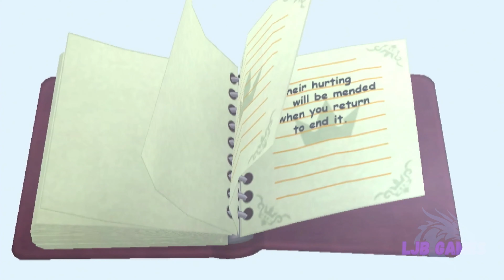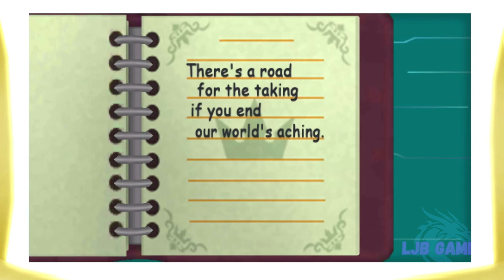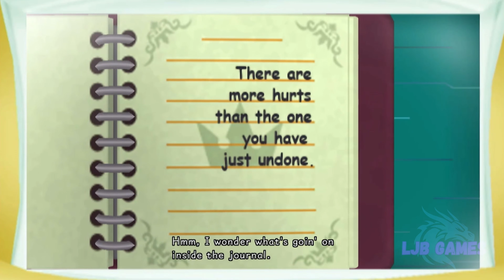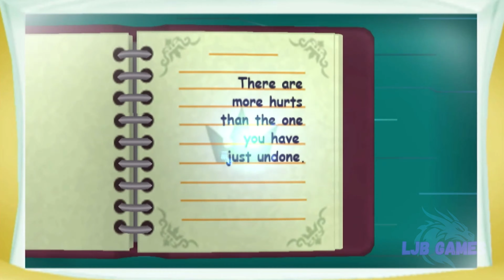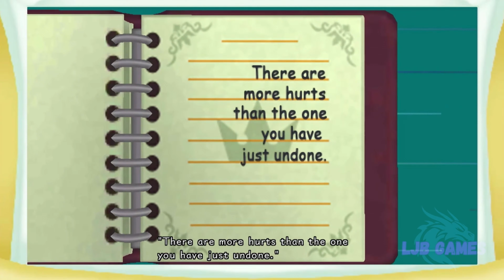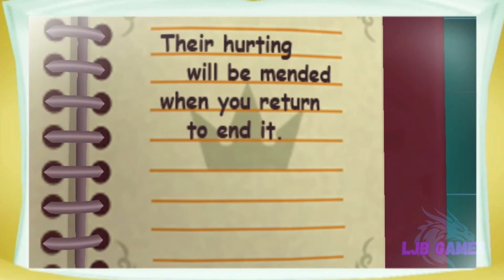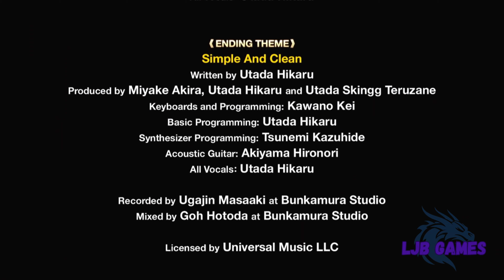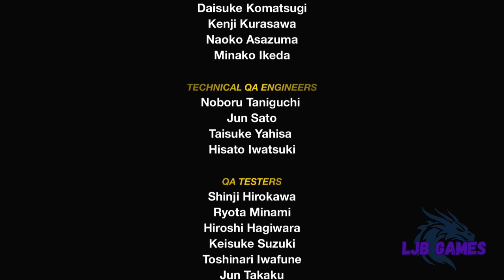Kingdom Hearts Recoded All Cutscenes Full Movie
Kingdom Hearts HD 2.5 Remix is a compilation of games from the Kingdom Hearts series, developed and published by Square Enix.  Kingdom Hearts Re:coded is a full remake of Kingdom Hearts coded released on the Nintendo DS. The game takes place after the events of Kingdom Hearts II, but before the epilogue of Kingdom Hearts II where the bottled letter is read on Destiny Islands. Kingdom Hearts Re:coded follows the story of Jiminy Cricket, King Mickey, Donald Duck, and Goofy in Disney Castle as they monitor the progress of a Data-Sora in a digital world.

Kind Regards
LJB Games